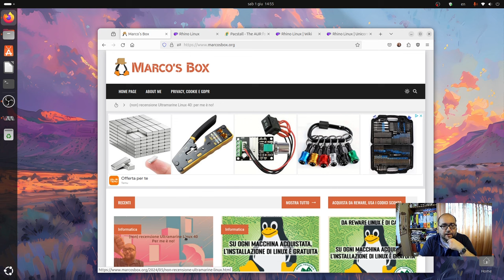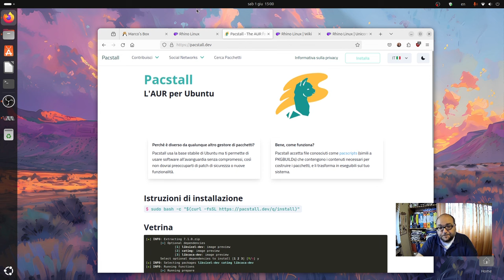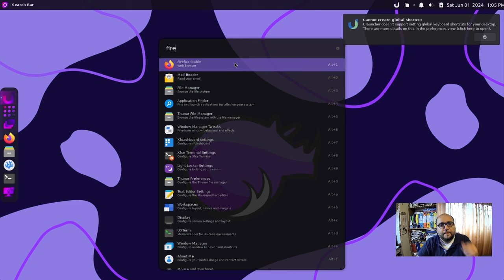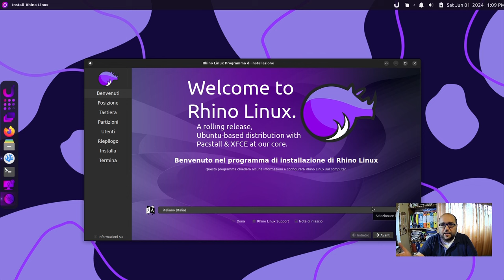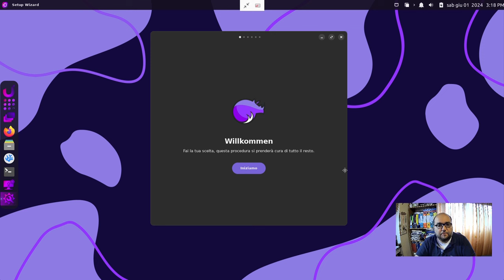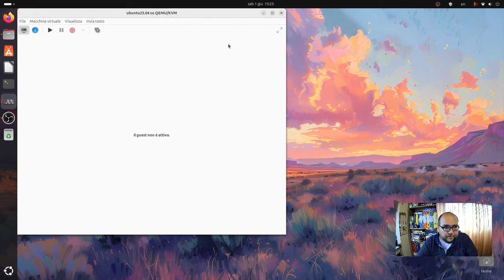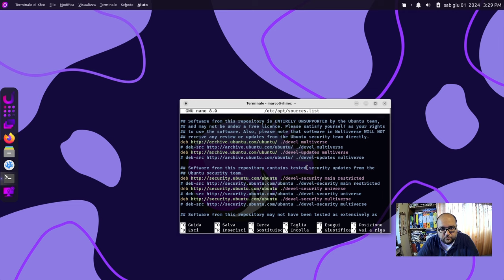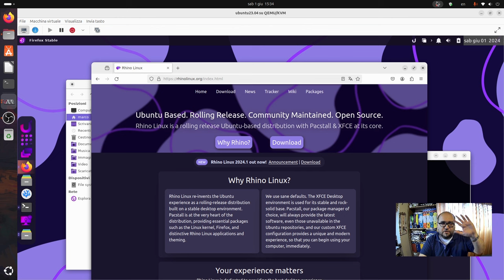(non) recensione Rhino Linux: per me è si!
In questa nuova (non) recensione andremo a dare uno sguardo a Rhino Linux, una derivata di Ubuntu di tipo rolling release che offre una serie di chicche davvero interessanti e che la rendono unica nel suo genere.

00:00 - Intro
07:40 - Proviamola in live
13:18 - Installiamo la distro
18:22 - Post install
21:10 - La tragedia (ma non è colpa di Rhino Linux)
22:30 - La gestione aggiornamenti
28:25 - Conclusioni